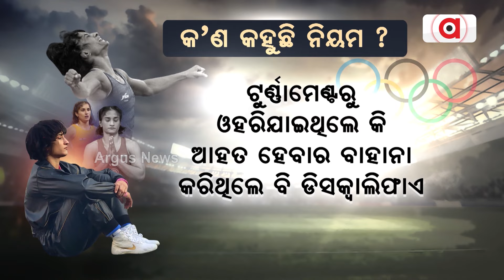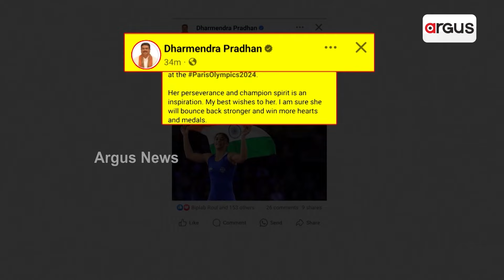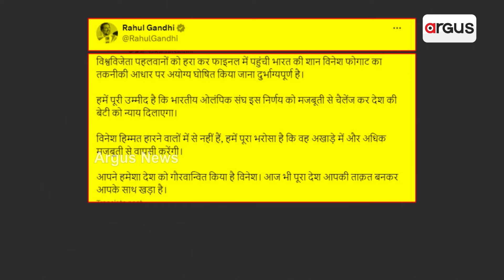ସ୍ବପ୍ନ ଭାଙ୍ଗିଲା || Vinesh Phogat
ସ୍ବପ୍ନ ଭାଙ୍ଗିଲା । ଶୂନ ଉପରେ ସଜେଇ ହେଇଥିବା ସୁନାର ସ୍ବପ୍ନ ଆଜି ତୁନା ହୋଇଛି । ଶବ୍ଦମାନେ ପ୍ରାର୍ଥନା ମୁଦ୍ରା ଛିଡ଼ା ହୋଇଥିବା ବେଳେ ସମୟ ବି ଗୁହାରୀ କରିବାର ଅଧିକାର ଛଡ଼େଇ ନେଇଛି । ଅଲିମ୍ପିକ୍ସରେ ସୁନା ସ୍ବପ୍ନ ଭାଙ୍ଗିଯିବା ପରେ ହତବାକ୍ ଦେଶ, ଦେଶବାସୀ, ସବୁଠାରୁ ବେଶୀ ନିର୍ବାକ ସୁନା ଦାବେଦାର ସୁନାଝିଅ ଭିନେଶ ଫୋଗାଟ୍ ।